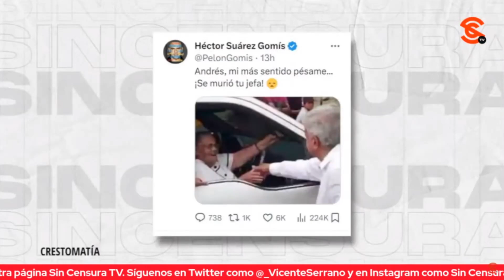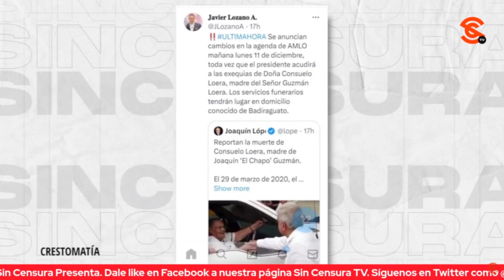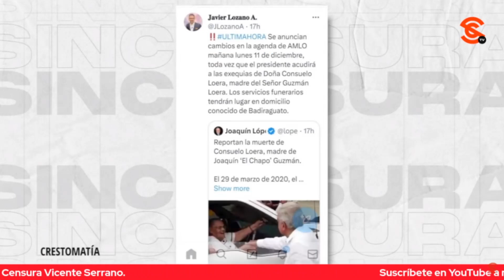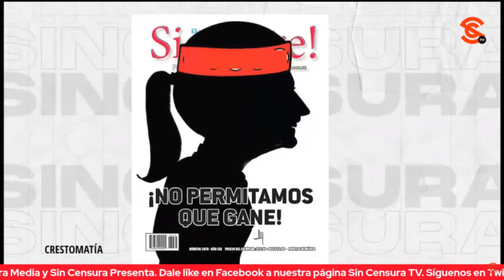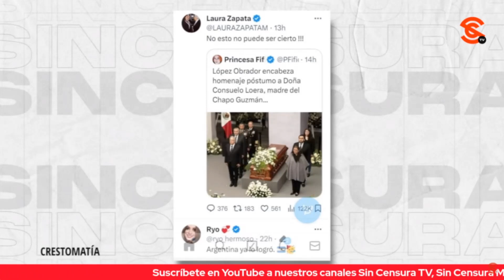¡NUEVA GU3RR4 SUCIA MEDIÁTICA CONTRA AMLO POR EL FALLECIMIENTO DE LA MAMÁ DE “EL CHAPO”!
Sobre las publicaciones que se han realizado en contra del Presidente Andrés Manuel López Obrador a raíz del fallecimiento de la mamá de Joaquín, “el Chapo”, Guzmán; el flautista mexicano Horacio Franco calificó esas medidas de la oposición cómo delirantes porque ya no se defienden con argumentos, sino con viles mentiras